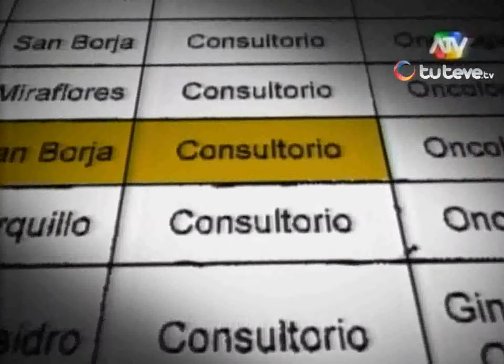Informe Especial: De alto riesgo